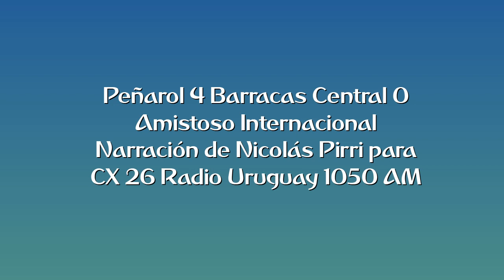Peñarol 4 Barracas Central 0 - Amistoso (por Nicolás Pirri)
Los goles del partido, por Nicolás Pirri y Gonzalo Basal para CX 26 Radio Uruguay 1050 AM.